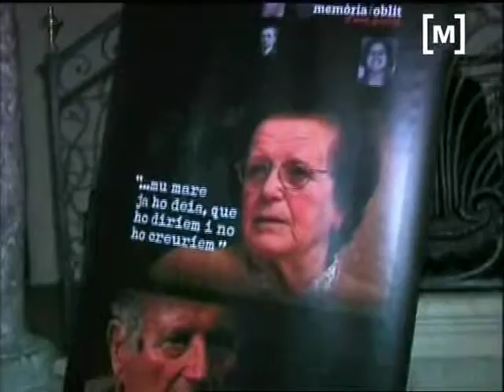Memòria i Oblit al Palau Solleric